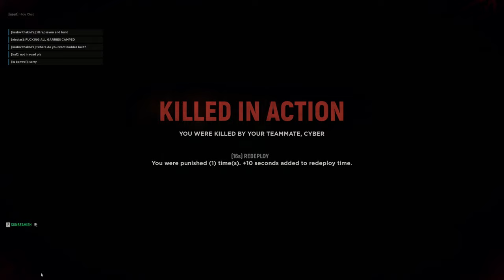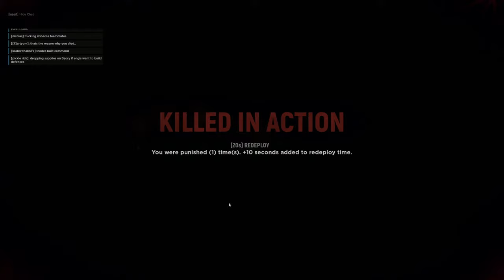🟢WHICH SIDE YOU ON? - HELL LET LOOSE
Welcome to my Chill vibe livestream!

This tactical World War 2 FPS is absolutely insane! I can't believe I've been sleeping on this game for so long!